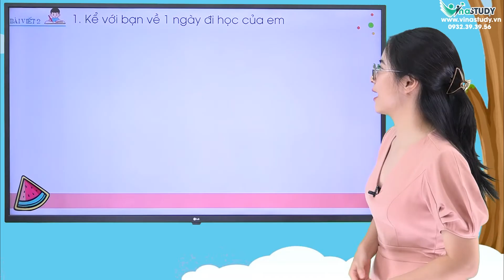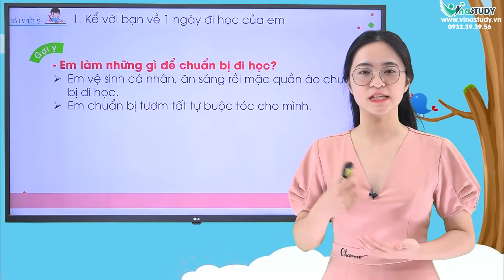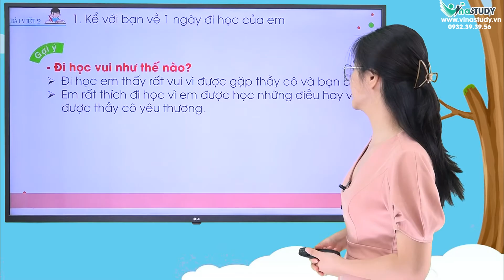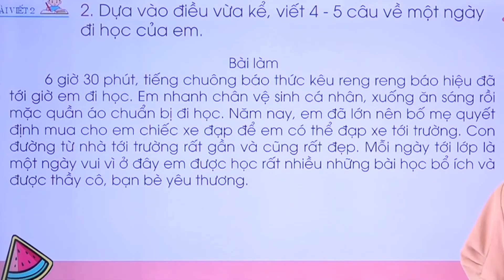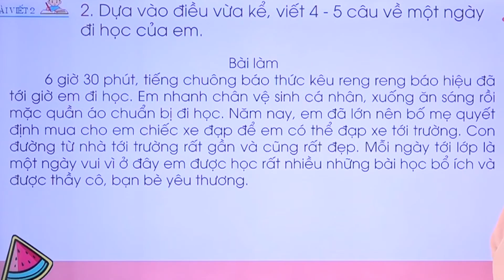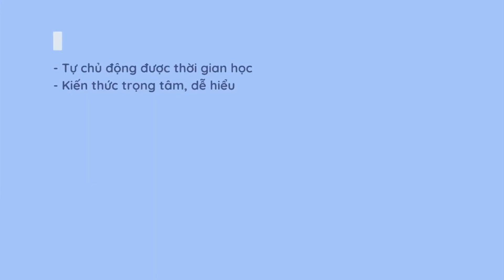Tiếng Việt Lớp 2 - Bộ Cánh Diều - Bài viết 2: Viết về một ngày đi học của em - Cô Nguyễn Khánh Linh